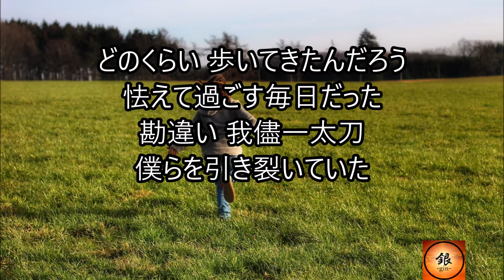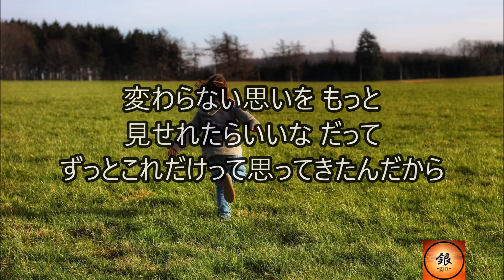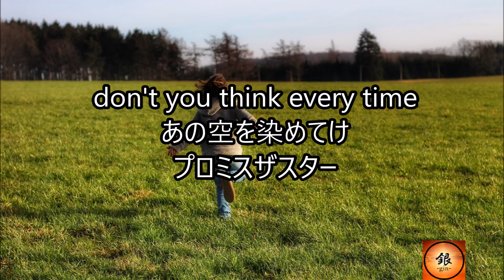【－4キー】プロミスザスター BiSH（カバー）/ぎん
にわかにもほどがありますが、つい最近知りました。
えぇ、BiSHという女の子たちのグループです。
ジェニーーハイの楽曲にアイナジエンドさんがフィーチャリングされていて、何やら世界観でておりますなーといった印象は元々もっていましたが、
BiSHを知ったきっかけはなんでだったか。
もはやきっかけはわかりませんが、あまりに人気が出すぎて、私の耳にも自動的に飛び込んできたのでしょうか。
そして、この楽曲にやられました。
特にライブ映像でアイナジエンドさんが涙ながらにプロミススター！と最後に叫ぶ声をイヤホンで聴きながら、「泣かんでえぇー！泣かんでえぇーねやー！」と言いながら同じく涙し、洗濯物を干すのが最近のルーティンとなっております。完全にド変態です。

さて、本当に素晴らしいこの楽曲ですが、
音源として使用させていただいたのは
Denka674様の【カラオケ音源】プロミスザスター / BiSH【Off Vocal】になります。

聴いていただいているかはわかりませんが、Denka674様、本当に素晴らしい音源をありがとうございました。

この曲で初めてディエッサーとコーラスという機能を使ってみました。
正解がどこにあるのかわかりません。
mixのご指導をいただける仲間なんかも見つかれば良いのになーと感じています。

録音ソフト：reaper
マイク：marantz コンデンサーマイク MPM-1000
オーディオインターフェース：M-AUDIO air 192/4